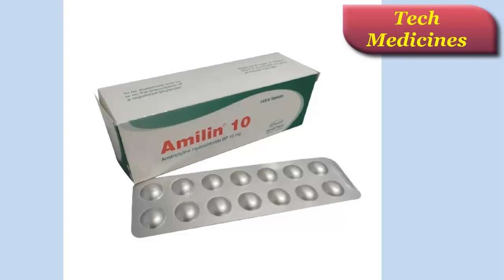এমিলিন ১০ মি.গ্রা. ট্যাবলেট || Amilin | 10 mg || Tablet